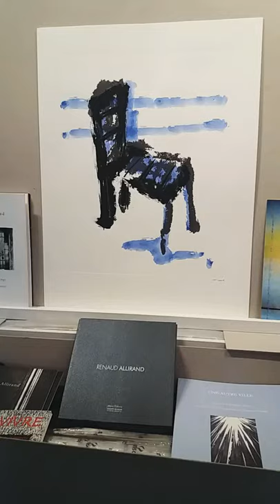CHAISE CHAIR INK RENAUD ALLIRAND PEINTRE GRAVEUR ACRYLIC ENCRE PAINTING PEINTURE DRAWING DESSIN